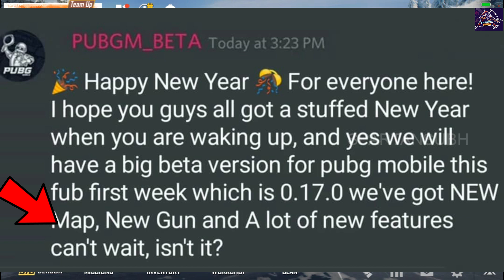Erangle 2.0 Official Confirmation || Pubg Mobile (Hindi)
Hey Guys
In this video, we will be going to know about pubg mobile upcoming latest map erangle 2.0.